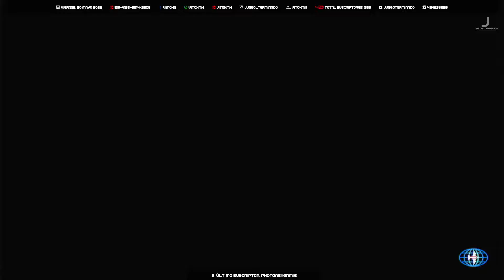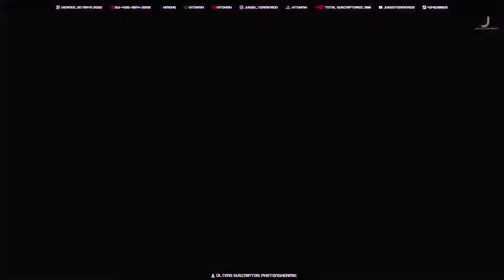ULTRA STREET FIGHTER II: The Final Challengers - Ranked - Only Against Violent Ken 22-05-2022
ULTRA STREET FIGHTER II: The Final Challengers - Ranked  -  Only Against Violent Ken

Sígueme